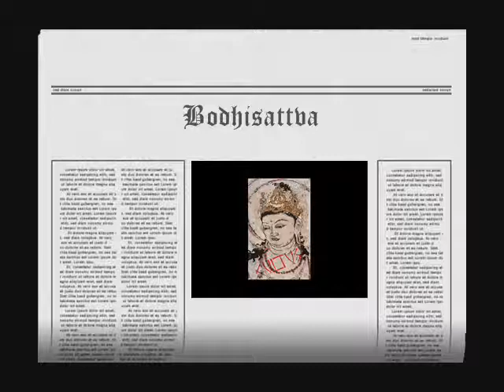Cultus (Bodhisattva)- Extreme Empoverishment.wmv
Lütfen bu eşsizliğin sahiplerine ulaşmak için tüm bağlantı ve kaynaklarınızı seferber ediniz, Videoyu ve Mp3'lerini paylaşınız...facebook'taki grubumuza potansları davet ediniz...Bu adamların yayınlamadıkları ve neredeyse 15 yıl önce yapılmış olan 3. albümleri sevenlerine kavuşsun artık...
Zannımca ülkemizde kaydedilen en kaliteli ve ruhlu Thrash albümü olan Bohisattva'nın yaratıcıları 1987 yılında vokalde Burak Atalay, gitarda Cenk-iz Açıkgöz, basta Barış Naim ve davulda Serkan Özkaya tarafından kuruldu, ilk demoları "Let's Burn The Fumigation" ile dinleyicilerini oluşturup demoyu Hammer Müzik'ten "Bodhisattva" adı altında albüm olarak 1993 yılında piyasaya sürdüler...Bir yıl ardından 1994'te "Eye" isimli albümleri bambaşka bir sound ve tarzla piyasadaki yerini aldı. Sağolsun Hammer'in o zamanlarki Metal aşkı ve inancı sayesinde hayran kitlesi iyi sayılabilecek tanıtımlarıyla oluştu ve günümüze geldi...